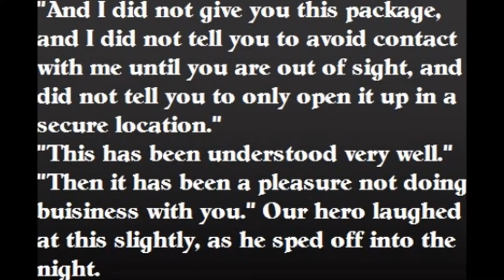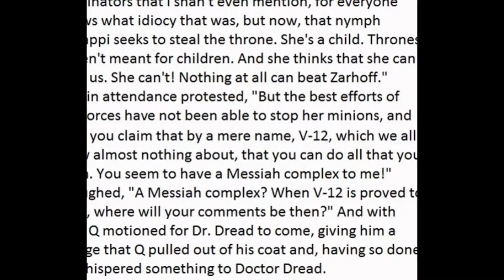rebel tales - part 13